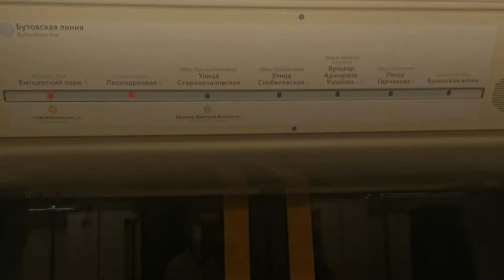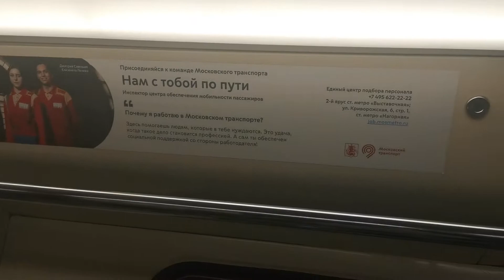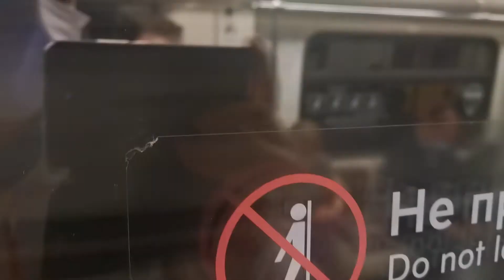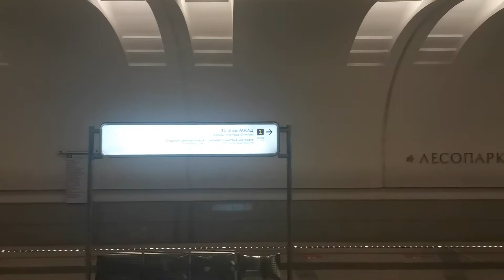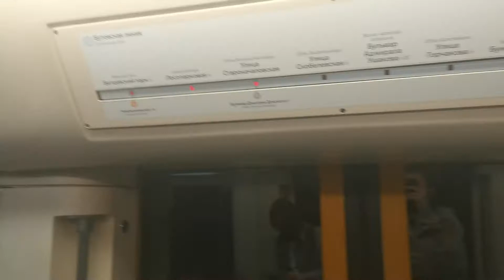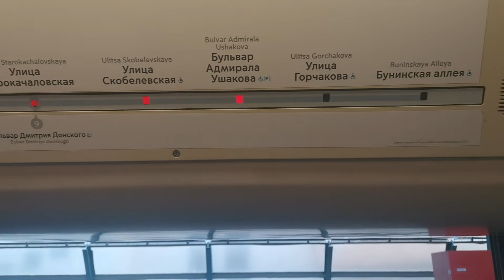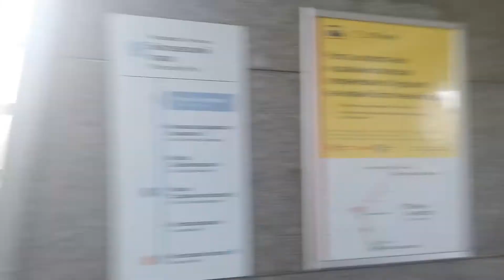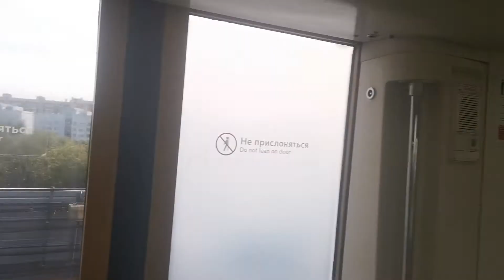Бутовская линия метро. Битцевский парк - Бунинская аллея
Мой вк: Олег Милотов